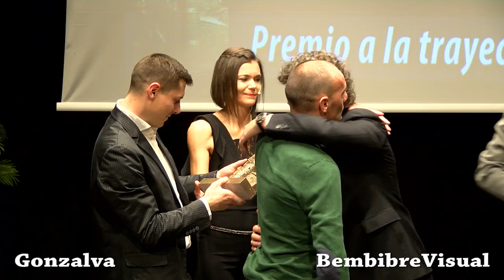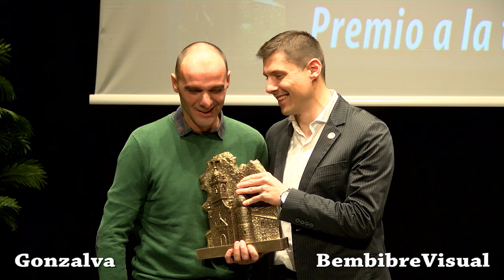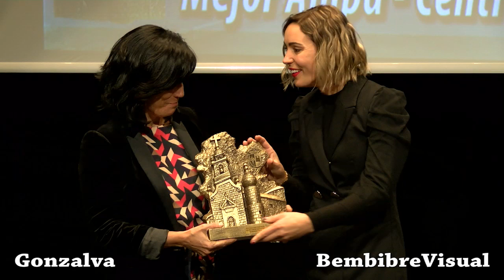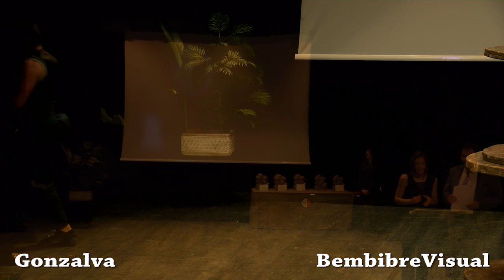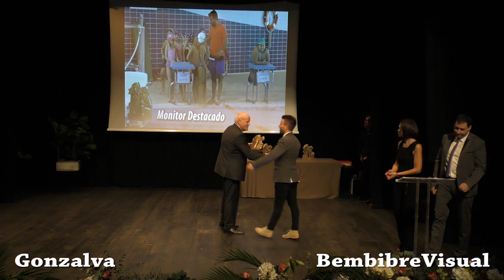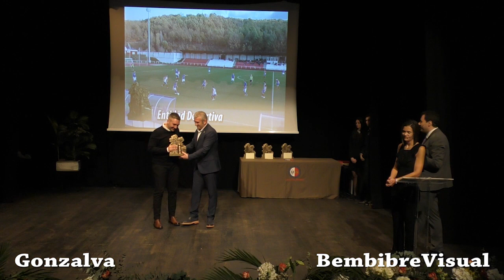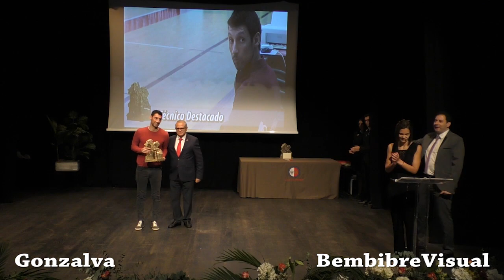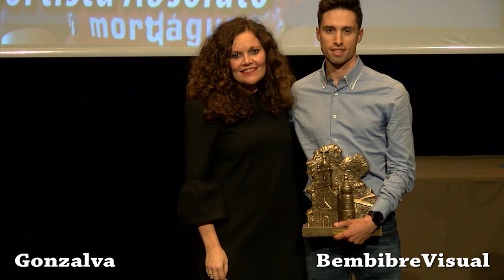2019 XIX Gala del Deporte Bembibre. Entrega de Premios. Teatro Benevívere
El teatro Benevivere volvió a quedarse pequeño para celebrar la XIX Gala del Deporte. Un homenaje al deporte y a los deportistas para reconocer tanto la labor de las escuelas deportivas como a los premiados en las diferentes categorías. Y lo hizo con la participación de Emilio Vega, director deportivo del Alcorcón, que ejerció como mantenedor de la XIX Gala del Deporte de Bembibre.